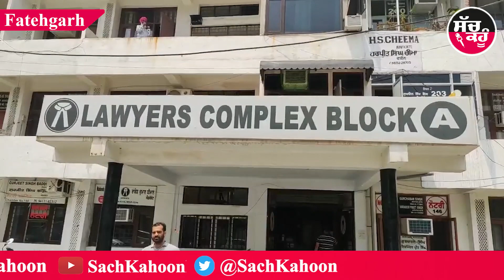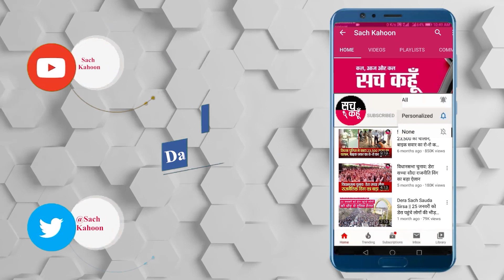Fatehgarh || अब वकीलों को भी रोजी-रोटी के लाले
कोरोना महामारी के दौरान लगे लॉक डाउन में हर वर्ग प्रभावित हुआ है इसमें लोगों के लिए इंसाफ की आवाज़ उठाने वाला वकील वर्ग भी काफी प्रभावित हुआ है,जिसे लॉक डाउन दौरान आर्थिक तौर पर बेहद नुकसान झेलना पड़ा है,जिसके चलते जिला फतेहगढ़ साहिब के सीनियर वकील व बार एसोसिएशन फतेहगढ़ साहिब के पूर्व अध्यक्ष अमरदीप सिंह धारणी ने पंजाब एंड हरियाणा बार कौंसिल व पंजाब सरकार से वकीलों की मदद के लिए विशेष आर्थिक पैकेज की मांग की है,